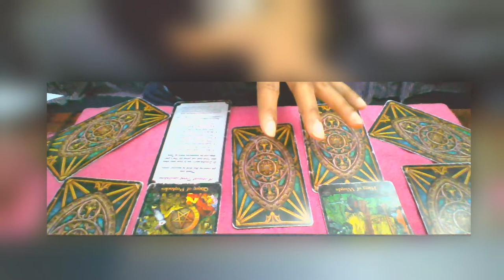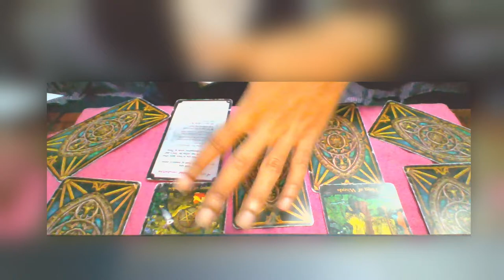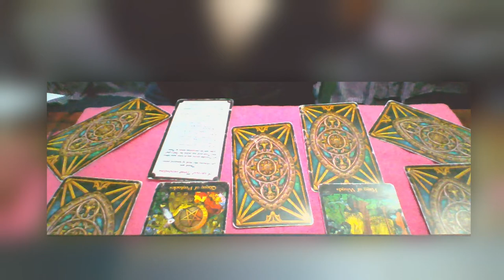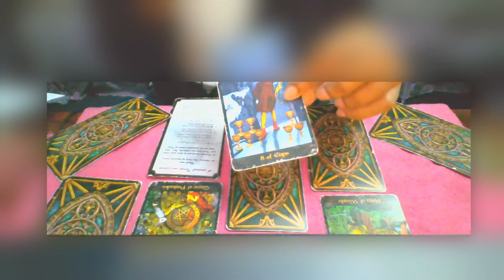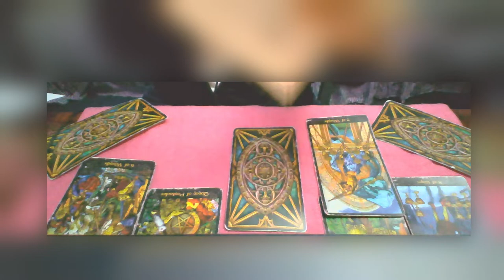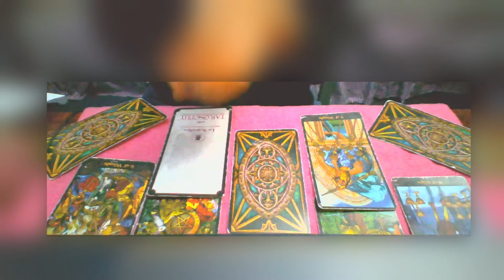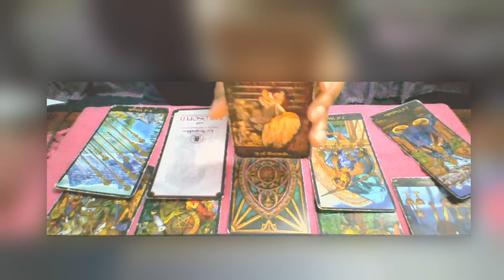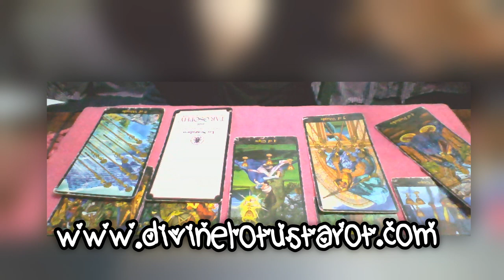✨🔮June Soulmate Love Tarot 2021🔮✨